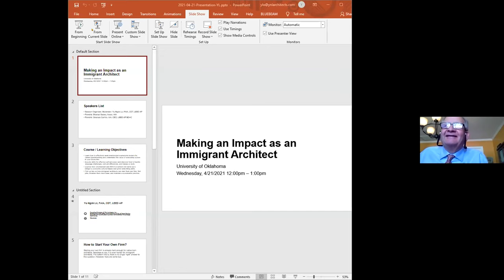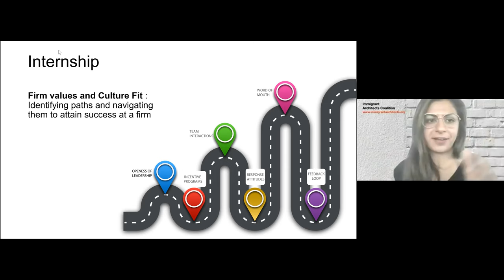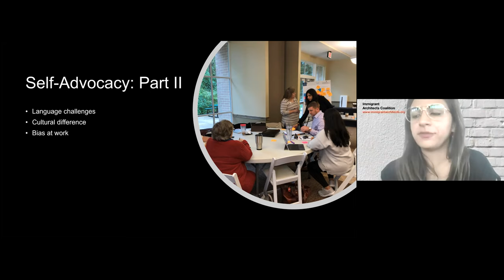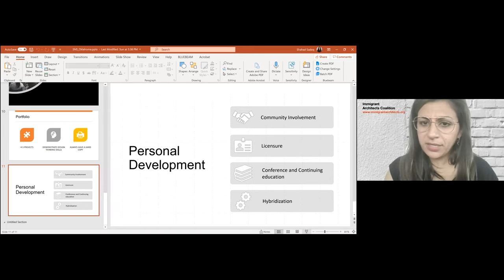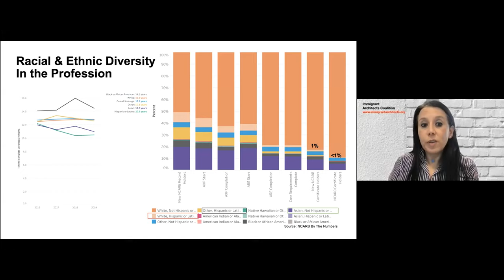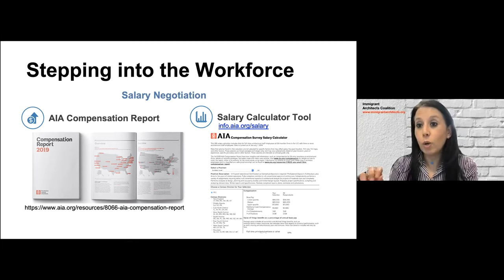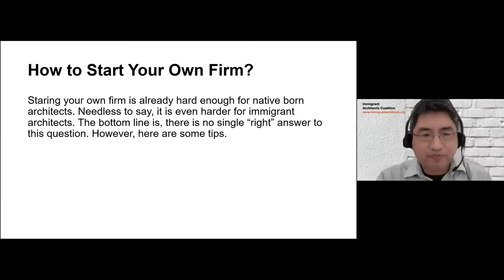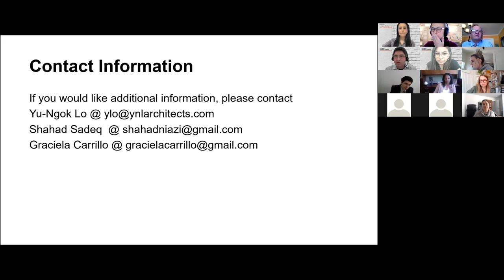Immigrant Architect Experience Panel | Featuring: Yu-Ngok Lo, Graciela Carrillo & Shahad Sadeq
This Brown Bag Seminar is designed as a panel discussion illustrating the life of immigrant architects here in the U.S. It consists of professionals working all over the country who were not born in the U.S. The event was held via Zoom on Wednesday, April 21st, 2021, from 12:00 – 1:00 p.m.

The event featured the following panelists:

- Yu-Ngok Lo, YNL Architects, Inc. (California)
- Graciela Carrillo, Nassau BOCES (New York)
- Shahad Sadeq, Smith Group (Texas)

Event Format
These professionals share their stories of how they managed to overcome the struggles of cultural and language barriers they have faced over their careers. They also talk about some of the gender and racial discrimination they have encountered and offer some tips on how to handle these situations. The panelists conclude the session by sharing experiences starting a new firm.

This event was made possible by the Bruce Goff Chair of Creative Architecture endowment.